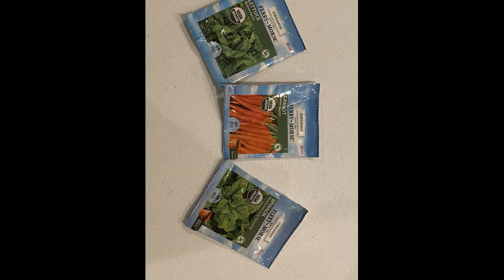From Seed to Supper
Now more than ever, Alabamians are understanding the importance of growing their own food. Our partners Alabama Cooperative Extension System  and GreenSky Gives has converted face-to-face programming into virtual, webinar form.  During this hands-on virtual session, the gents learned the basics of seed starting, including timing, materials, and caring for the seedlings.